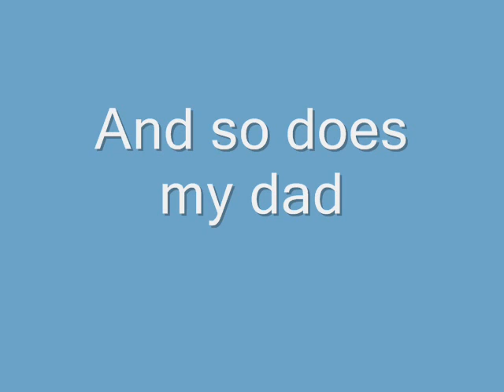Gift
A thankyou video for the gift from Robin